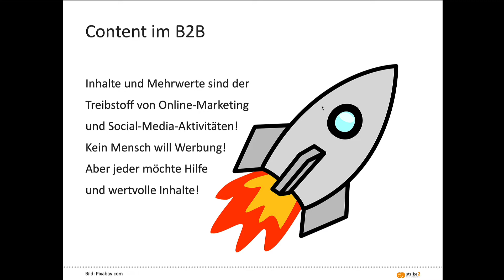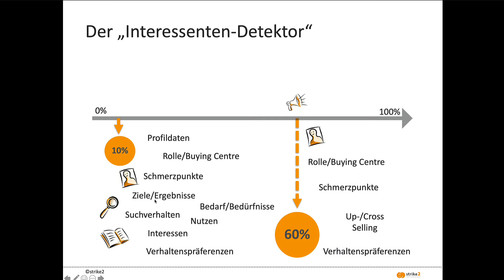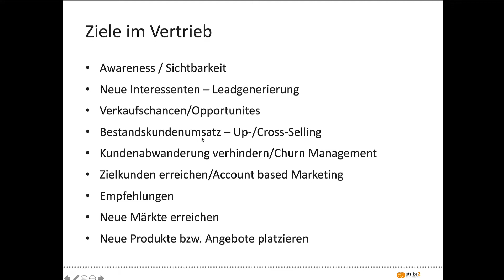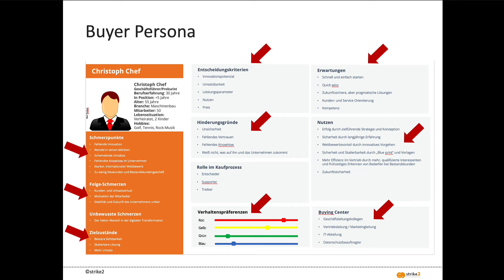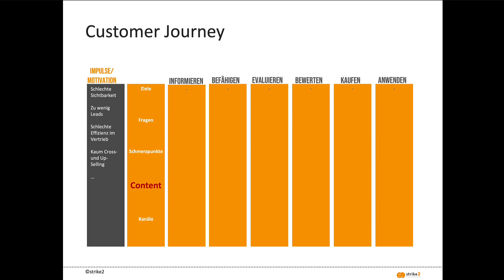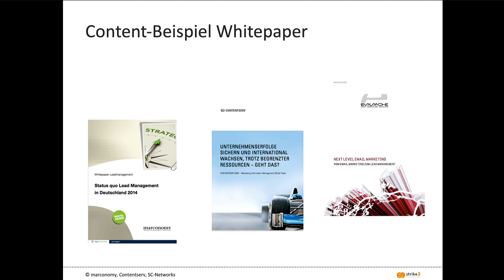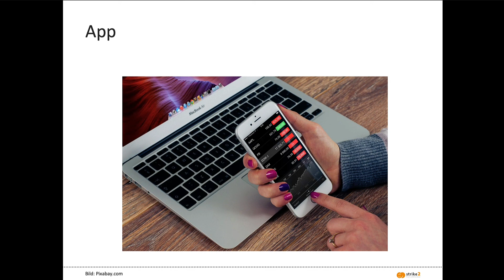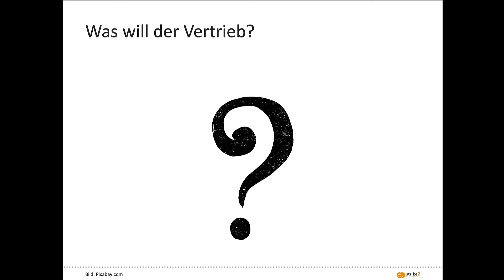strike2 Content Marketing in der B2B Customer Journey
B2B Kunden fragen mich oft, was sie denn schreiben können. Wenn ich dann nach frage, was sie machen und welche Kriterien dabei wichtig sind, sprudeln die Inhalte aus ihnen heraus. Die Kunst ist es jetzt diese Inhalte in eine Form zu bringen, die für Ihre Wunschkunden relevant, hilfreich oder unterhaltend ist.

Content ist der Treibstoff für Online Marketing, Social Media und marketing Automation. Aber jeder Content Baustein sollte eine Aufgabe und ein Ziel haben. Wir machen also nicht einfach mal so ein Anwenderbericht oder einfach nur mal so ein Whitepaper, sondern jeder Content Baustein hat Aufgabe und hat ein Ziel - das gilt übrigens auch für Kanäle und Touchpoints.

Über die Gedanken zu Bestandskunden hinaus sollte man dabei auch übelregen, wie und wo ein potenzieller Neukunde sucht. Ich schaue da immer gerne mal eine Ebene höher. Was wir meistens relativ gut im Griff haben da sind die Bestandskunden. Ich stelle das gerne mit einem Bild eines Hauses dar:
Ich kann die Wasserleitung auf meinem Grundstück flicken und in Ordnung halten.
Wenn aber außerhalb meines Grundstücks jemand das Wasser abdreht oder ein Loch in der Leitung ist, dann kommt zu wenig Wasser auf meinem Grundstück an.
So ähnlich verhält es sich auch mit Kunden. Also muss ich mir eigentlich die Frage stellen:
Wer sind die unbekannten Kunden, die mich bis heute noch nicht gefunden haben?
Wen könnte ich als Kunden haben, wenn ich den passenden passenden Content ausspielen würde?
Laut einer Studie sind ca. 60% des Kaufprozesses absolviert, bevor ein potenzieller Kunde Kontakt zum Vertrieb eines Anbieters aufnimmt. Wir müssen also schon ganz viel Glück haben, wenn wir uns darauf verlassen dass der Kunde den Weg zu uns findet.
Das heißt: Ich muss all meine Aktivitäten auf diesen Bereich vor den 60 Prozent abstimmen und Content entwickeln, der genau in diesem Bereich seine Wirkung entfaltet.

Um das zu realisieren, darf ich überlegen wen ich gerne als Interessent generieren möchte. Wer ist mein Wunschkunde und welche Schmerzpunkte, Ziele und Bedürfnisse hat er/sie?

Auf Basis dieser Profile kann ich dann den passenden Content erstellen